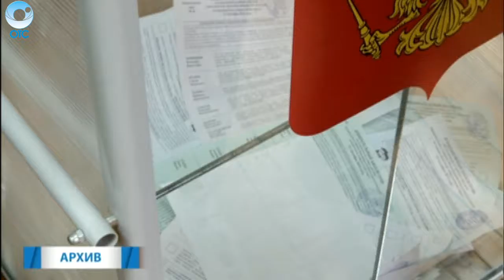18 сентября по всей стране пройдёт единый день голосования. Как идёт подготовка к выборам в НСО?